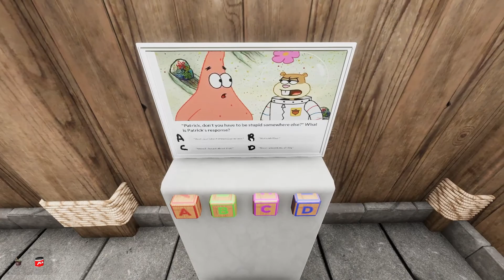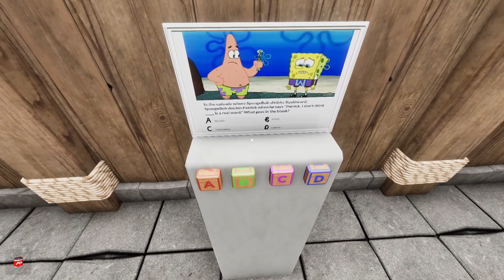3 idiots try to escape from Spongebob | Escape Simulator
Exactly what you think it is. Somehow, we failed. More than once.

My friend has his own NFT website and projects currently in progress and it would help to check it out at:

"NFT projects so far have primarily been images generated from dozens of photo layers, that are combined to generate thousands of NFTs. By using the beauty of math to generate fractals, FRACKT steers away from this formula to introduce a new, more beautiful NFT. This project brings a whole new meaning to unique NFTs by using formulas to create many complex 3D fractals that are completely different from the rest of the FRACKT collection. Check out the gallery page to see how crazy the variation is."